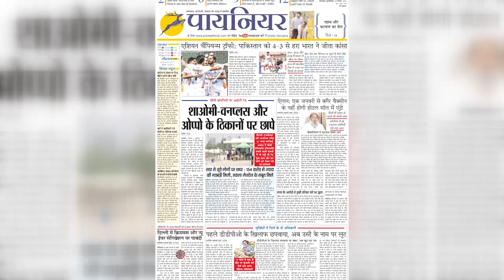प्रधानमंत्री हेलीकॉप्टर से नहीं बल्कि सड़क मार्ग से आए फरीदाबाद, तब दिखेगा विकास : सुमित गौड़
कांग्रेसी नेता ने लगाया आरोप, प्रशासन व भाजपाईयों ने किया प्रधानमंत्री को गुमराह
फरीदाबाद। कांग्रेस के प्रदेश प्रवक्ता सुमित गौड़ ने कहा है कि बुधवार को ग्रेटर फरीदाबाद में बने अमृता अस्पताल का उद्घाटन करने आ रहे प्रधानमंत्री नरेंद्र मोदी हेलीकॉप्टर के बजाए अगर सड़क मार्ग से आते तो उन्हें फरीदाबाद शहर के वास्तविक विकास का पता चला जाता।
Faridabad. Congress state spokesperson Sumit Gaur has said that if Prime Minister Narendra Modi, who was coming to inaugurate Amrita Hospital in Greater Faridabad on Wednesday, had come by road instead of helicopter, he would have come to know about the real development of Faridabad city.